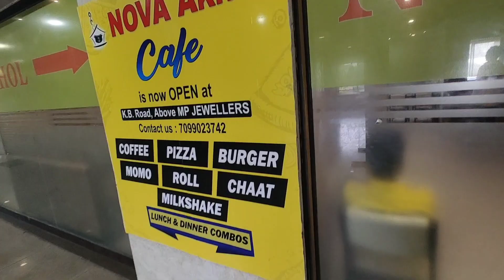Visit to Sukafa Park, Mariani ll Lunch at Nova Akhol,Jorhat ll Ropeway & Boating in Mariani,Jorhat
Ropeway & Boating in Mariani,Jorhat